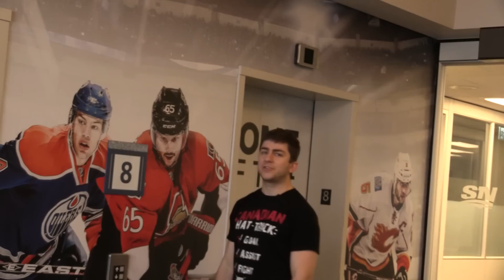LFR: Montreal Canadiens vs. Ottawa Senators Recap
I could get used to watching this all-Canadian matchup  every year.
Fancy Cameraman: Alessandro Lobalsamo